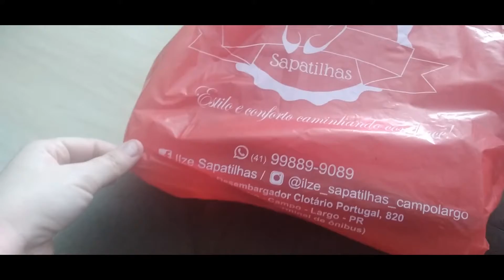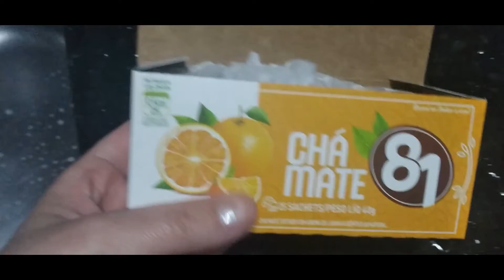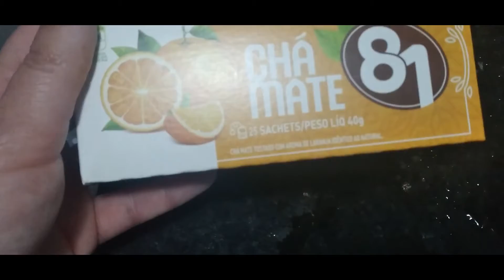AS MENINAS VOLTARAM PARA ESCOLA/COMPRAMOS TÊNIS PARA A JÚLIA/PERDEMOS O ÔNIBUS DA JACKE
Comentem, curtam e compartilhem.
Nunca foi sorte 🍀, sempre foi Deus 🙏🏻
O segredo é não desistir !